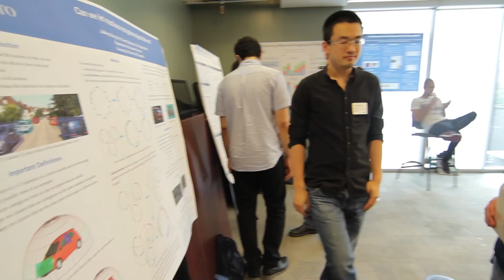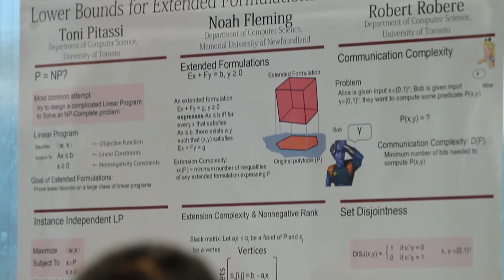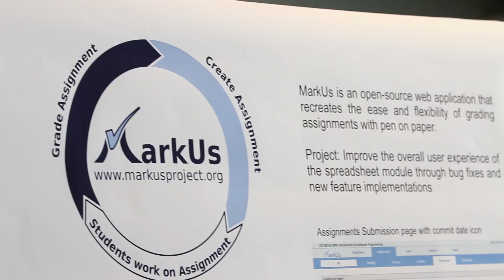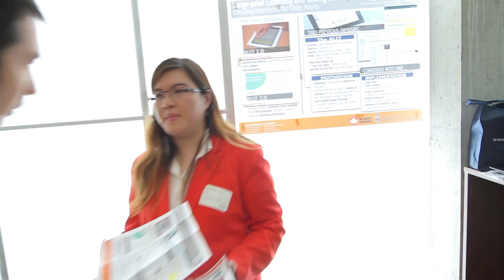U of T Computer Science: Undergraduate Research Showcase 2014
Students in the Department of Computer Science at the University of Toronto showcase their summer research projects.